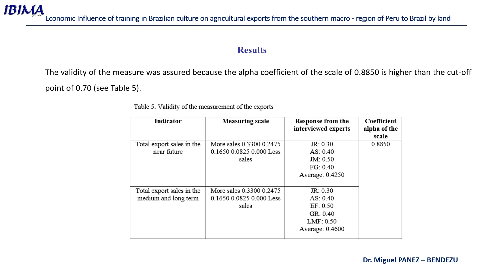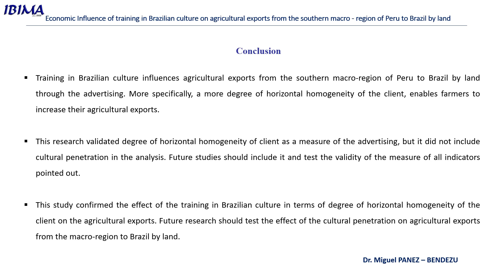Economic Influence of Training in Brazilian Culture on Agricultural Exports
Economic Influence of Training in Brazilian Culture on Agricultural Exports from The Southern Macro-Region of Peru to Brazil by Land
By Miguel PANEZ – BENDEZU